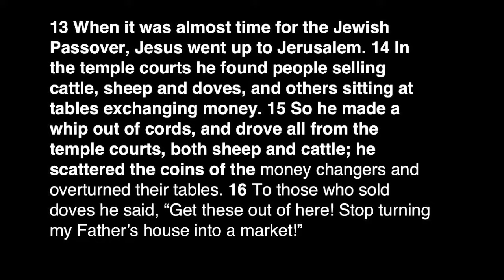Jr Highlife, Zack Talbert, "Triggered"